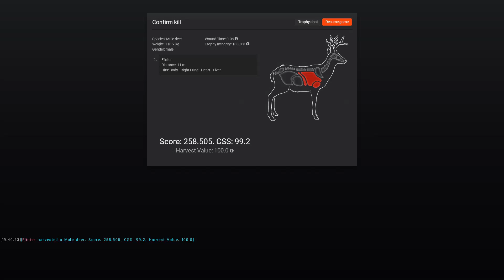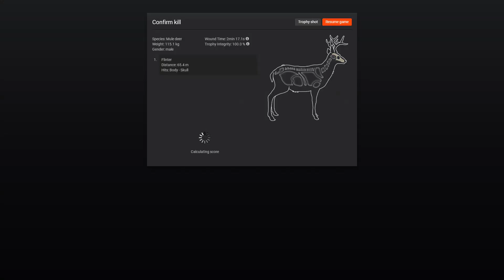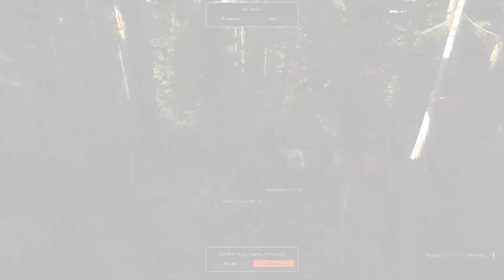Nontypical Mule Deer w/ Patrons! | theHunter Classic 2018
Last week while hunting with patrons, I ran into a little surprise!

Check out the guys in the video, they deserve it!

Special thanks to Skelet_Elvis, viwilliams17, Beano, The Sportsman Channel, Bbuttonbran, magnum_73, alaska outdoors,  BethannyB, and spidermokey the hunter who have already done so!